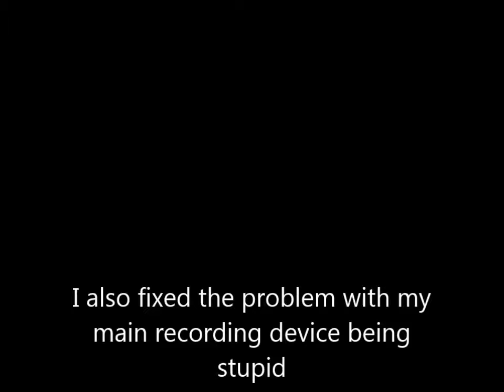Roblox Ⓧ Three Physics-ish Games You Might Like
Here's the links to the games respectfully.

Check out this guy and their wonderful music